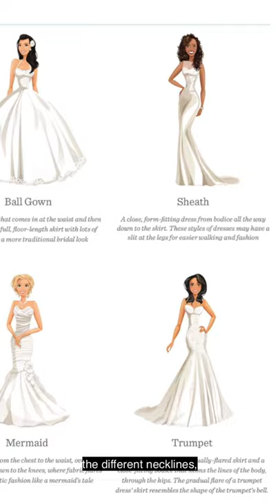Lesson 3 - Let's sketch your bespoke wedding dress design!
Would you like to design your own wedding dress? Would you like to know more about the bespoke wedding dress design process? With over twenty years of experience as a bespoke wedding dress designer, Delphine Sooben has switched her in-person workshop to an online course so that brides-to-be everywhere can learn the tricks of the trade. This is lesson 3 of the Design Your Dream Dress workshop - let's get sketching!